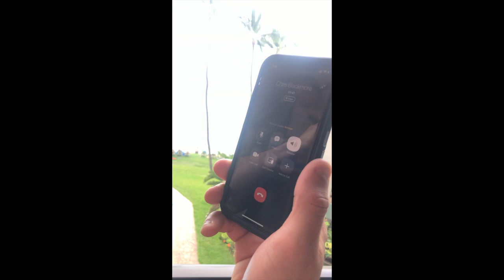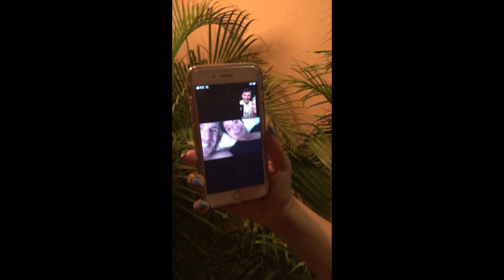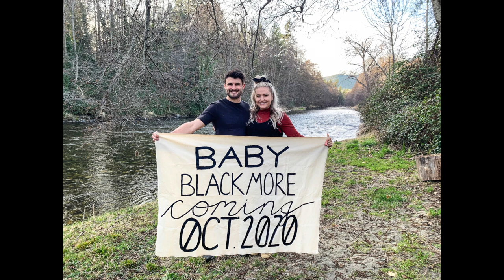I GOT HER PREGNANT! ANNOUNCEMENT AND REACTIONS!!